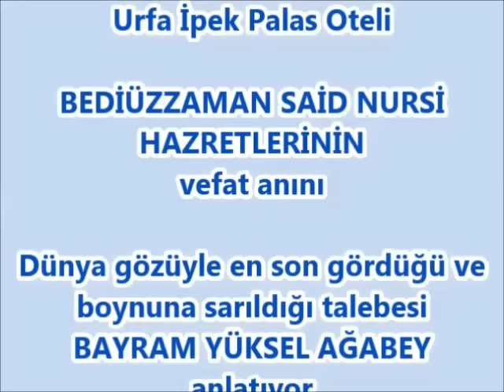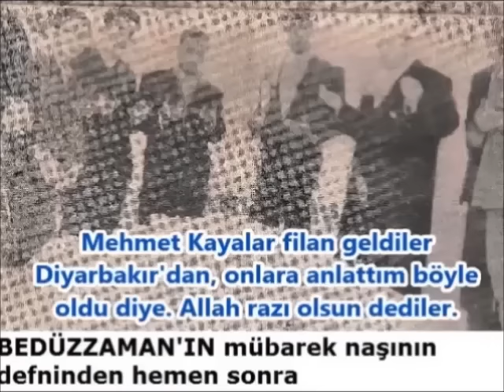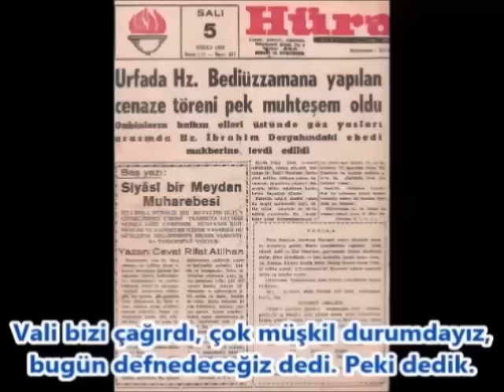Said Nursi'nin vefatından önceki son dakikalar... Doktor şüphelendi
Bediüzzaman Said Nursi Hazretleri 23 Mart 1960'ta (Hicri 25 Ramazan 1379) Urfa'da vefat etti. Vefat anında yanında bulunan ve o anları anlatan yakın talebelerinden Bayram Yüksel'in ses kaydı ilk kez yayınlanıyor